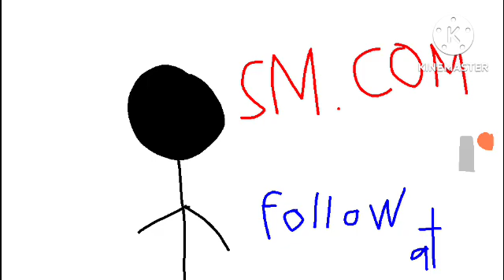stickmanshorts_14 Tik Tok #3